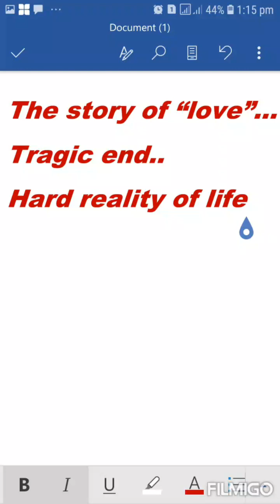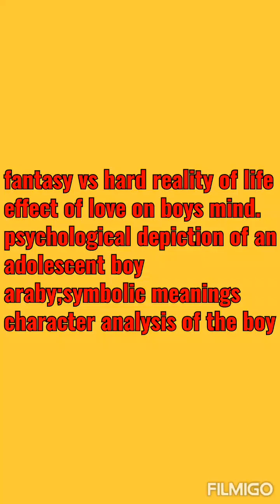Araby by james joyce part 2 main ideas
Main ideas
Part 2
For the story visit this channel